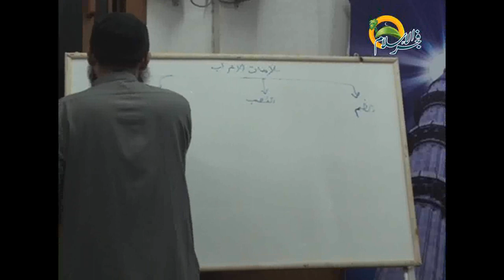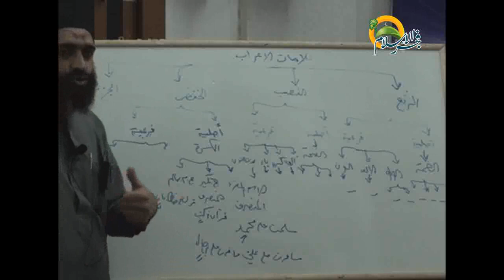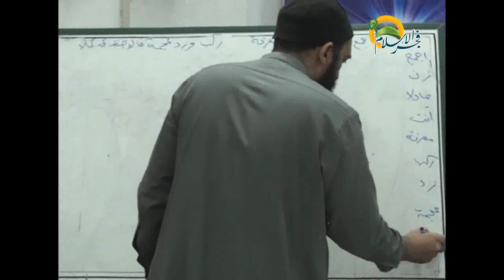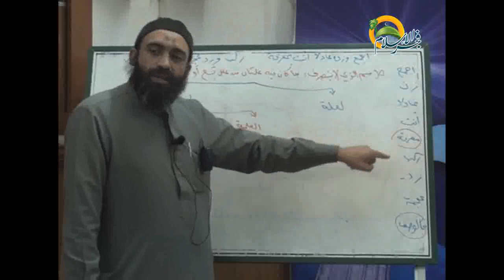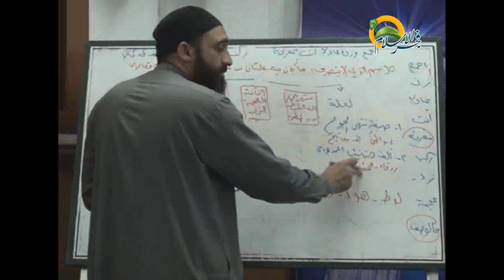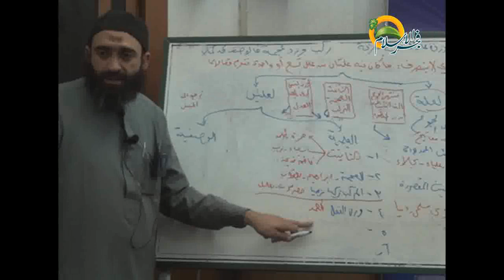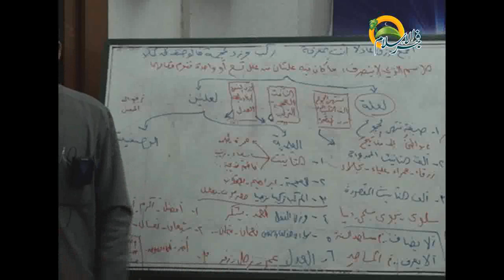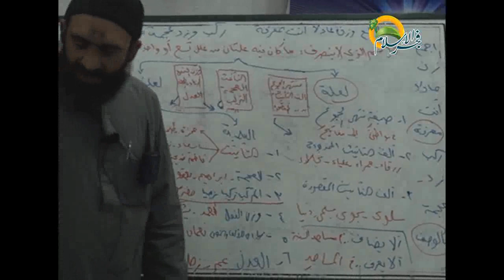06 - الممنوع من الصرف - شرح متن الآجرومية - فضيلة الشيخ سامح قنديل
06 - الممنوع من الصرف - شرح متن الآجرومية - فضيلة الشيخ سامح قنديل
ــــــــــــــــــــــــــــــــــــــــــــــــــــــــــــــــــــــــــــــــــــــــــــــــــــ
لينـك موقع الدعوة السلفية بالغربية